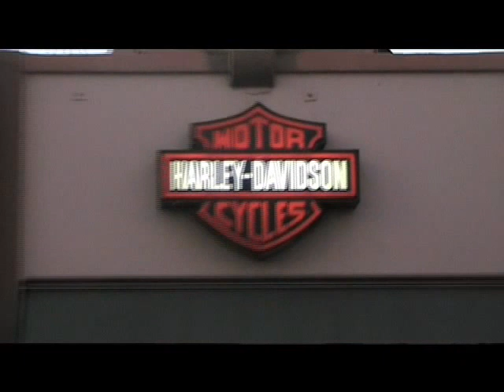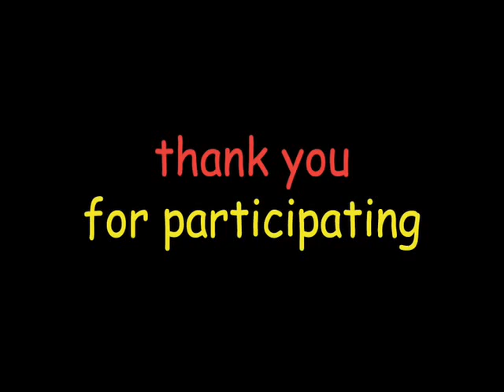COLORING REVOLUTION AT LOVE RIDE HARLEY DAVIDSON 2008